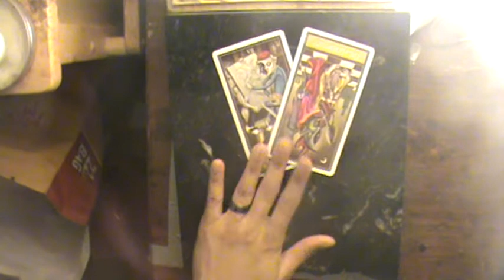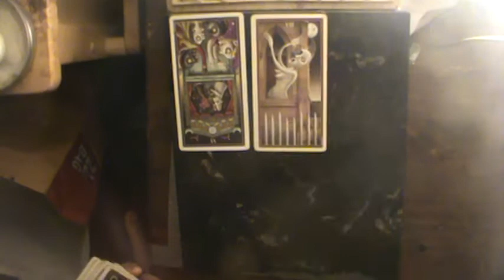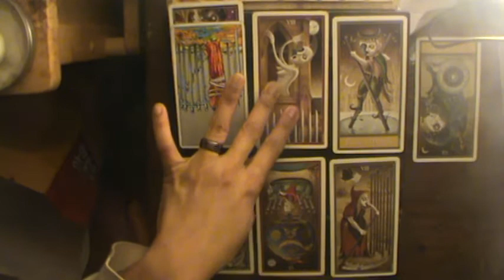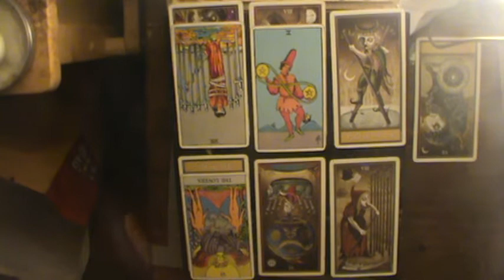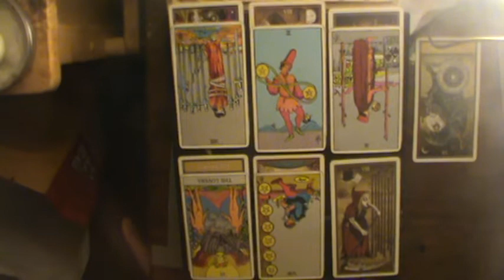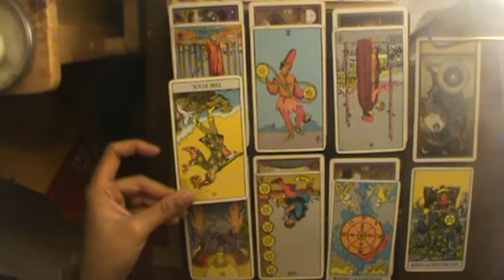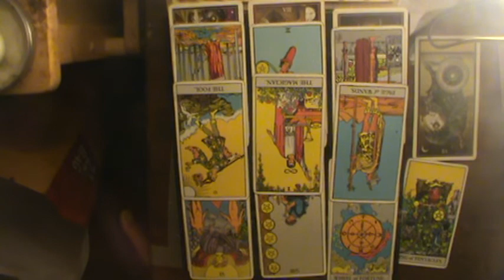Taurus December Reading 2018: "Everyone's talking but nobody listens"